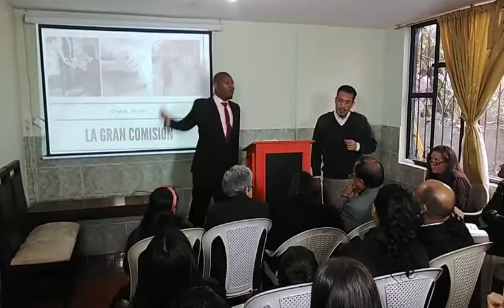LA GRAN COMISIÓN. Pr. O'neal Perry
🔴 sos3angeles | LA GRAN COMISIÓN.
Pr. O'neal Perry.

solo enviemos un mensaje al WhatsApp ☎️ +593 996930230 solicitando el libro El Conflicto de los Siglos

EL LIBRO QUE HACE TEMBLAR AL VATICANO, EXPONE TODOS SUS PECADOS OCULTOS DESENMASCARANDO SU NUEVO ORDEN MUNDIAL (Comunismo radical Mundial) Y LAS ACTIVIDADES ESPIRITISTAS DE LOS ANGELES CAÍDOS QUE TRABAJAN JUNTO AL VATICANO, DESCUBRE EL FUTURO CON LAS PROFECIAS BÍBLICAS.

CÓMO LA GRAN MAYORÍA DEL MUNDO SE UNIRÁ EN ABIERTA REBELIÓN CONTRA LA INMUTABLE LEY DE DIOS Y OBTENDRÁN LA MARCA DE LA BESTIA Y EL 666, LE MOSTRARÁ TAMBIÉN COMO ESCAPAR DE ESTOS MORTALES ENGAÑOS SATÁNICOS Y OBTENER UN REFUGIO SEGURO EN LAS MANOS DE JESUCRISTO NUESTRO SUPREMO SALVADOR.

📌 !ADQUIÉRALO GRATIS!

!MUY PRONTO SE IMPONDRÁ UN NUEVO ORDEN MUNDIAL, PARAQUE GOBIERNE EL ANTICRISTO!
¿COMO TERMINARÁ LA HISTORIA DE ÉSTA TIERRA? ¡USTED ES UNO DE SUS PROTAGONISTAS!

Estamos agradecidos a Dios por su gran misericordia, por haber inspirado este poderoso libro "El Conflicto de los Siglos"

Les invito a que lo puedan descarga y leer con oración, de ésta manera podrán visualizar Profeticamente los últimos acontecimientos de este planeta, que se cumplirán frente a nuestros ojos, descubrirá tras las cortinas cómo, porqué, quiénes están atrás de este drama inminente, ¿cómo poder enfrentarlos y salir victoriosos de las huestes malignas que están aliadas a este Nuevo Orden Mundial?